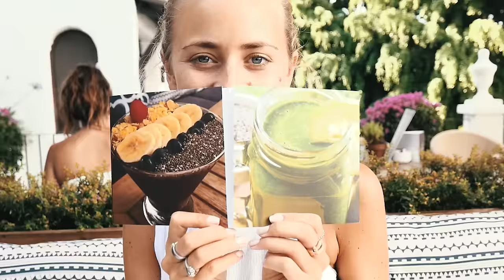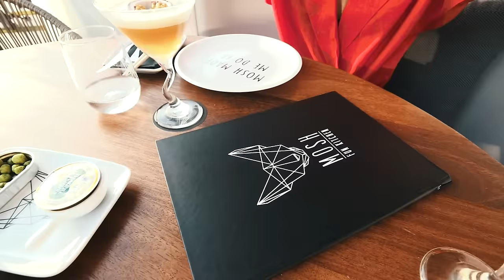MY 3 FAVORITE RESTAURANTS IN MARBELLA - Vlog 21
I show you my 3 favorite places for breakfast, lunch and dinner!

More food places I like:
Delish
Terra Sana
Picasso
NAÔ pool club